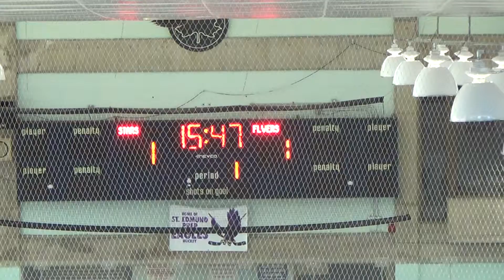1st Period 4 of 18 GOAL AGAINST 1 00003